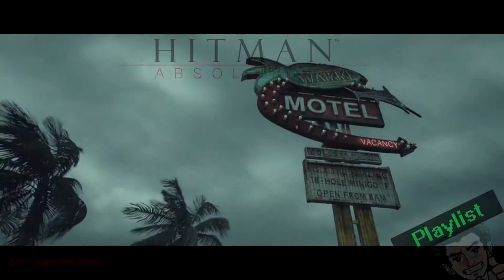HITMAN: ABSOLUTION #005 - Texaner des Grauen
Kauf dir das Spiel und unterstütze den Entwickler.

Kommentiertes Gameplay von Simon.